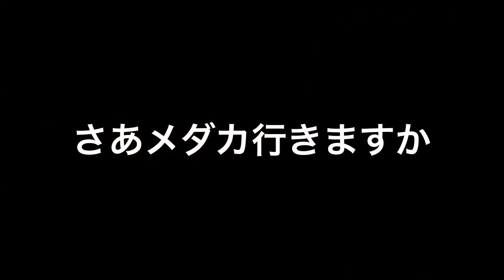幹之進化型メダカ！ヒラヒラしてますか？ Oryzias latipes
青ラメ幹之光体型ヒレ長の成長確認する。

俺たちメダカ族のオススメ動画